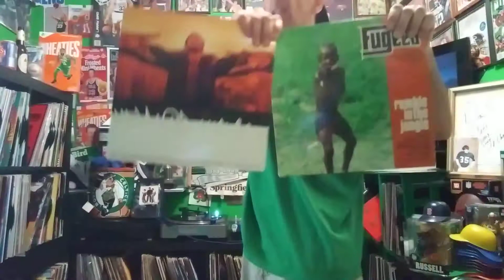Rumble in the Jungle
Method Man and Mary J Blige mashed with Fugees Rumble in the Jungle Takin it to the streets